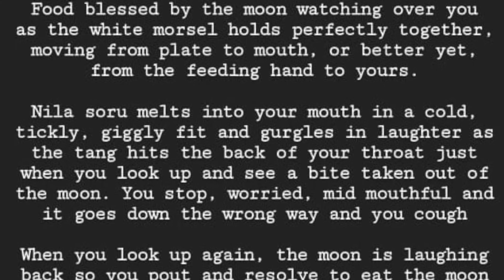Nila Soru - Poem - Ramya Pandyan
‘Nila soru’ is a phrase that adults use in rhymes, stories & play while feeding young children, especially on moonlit nights. These are some Tamil words:
Nila = moon, Soru = rice/food, Venn = white/silvery

I'm also on Twitter and Instagram as @ideasmithy.